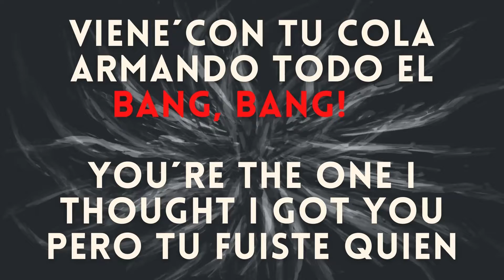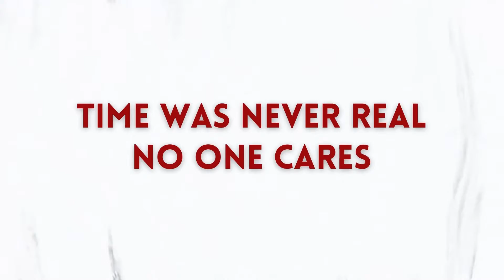CALLADITO- SHELLY ( LYRIC VIDEO)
Songwriters: Shelly, Francisco Lechuga
Music Production: Francisco Lechuga
Mix/Master: Praajex Music

Music video by Shelly performing Twerk